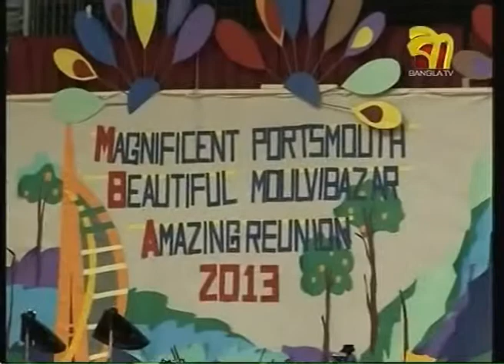Poet Shamim azad awarded by mawlobi bazar assosiation